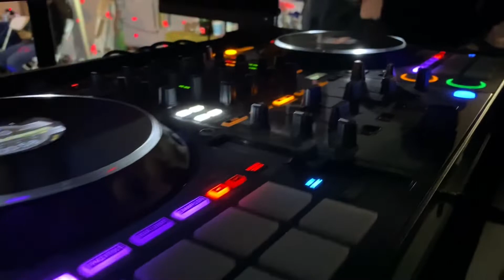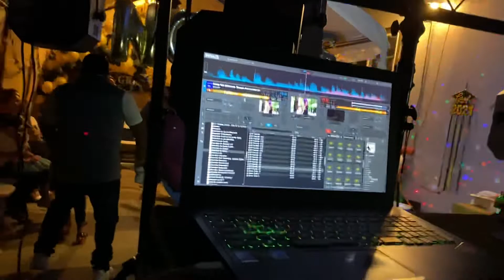Marimba con el dj RX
Fiesta de Graduación